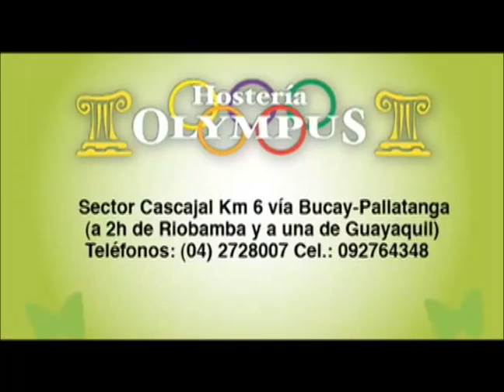Comercial OLYPUS 2